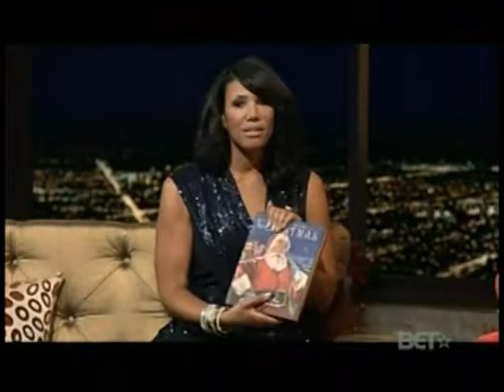Wendy Davis - The Mo'Nique Show